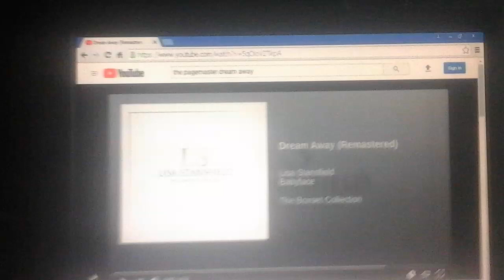The Pagemaster (Willy Berens Style) Cast Video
Here's The Cast For My Own The Pagemaster Spoof Film